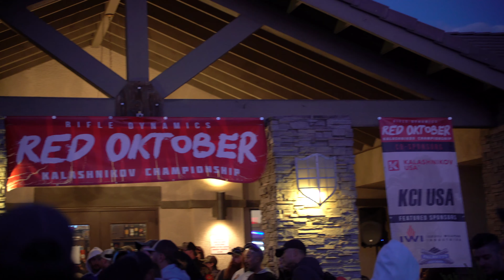Red Oktober Kalashnikov Championship - 2022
Here is a rundown of my time at the 2022 ROKC (Red Oktober Kalashnikov Championship) as well as Red Oktober After Dark...

If you are unfamiliar with Red Oktober, it is a really fun shooting competition put on by Rifle Dynamics and a number of other sponsors.  The entire thing is centric to Soviet / Communist Bloc Countries weapons, like the AK-47 and AK-74.  As well as some of the more eclectic rifles and pistols.

The competition was made up of 10 main stages along with a side stage that was pistol only.  And if you wanted, there was After Dark.  A night shoot consisting of 4 stages.

All in all it was a great time.  A fun competition with a great group of people.  Not to mention a bunch of really cool sponsors and range demos.  From Noctum Outdoors, to Kalashnikov USA, IWI, Dead Air Silencers and more.

You can find out more about Red Oktober here.

*Loadout*